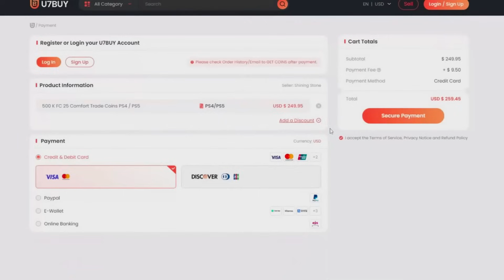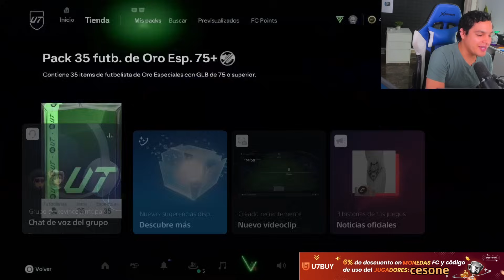¡ICONOS MAX. 88 & RECOMPENSAS DE RIVALS! | EA Sports FC 25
¡En U7BUY, BONO de hasta 4000k Monedas Gratis! 100% de monedas gratis para nuevos usuarios. Haz clic en mi enlace para participar ahora.

Otros videos que te pueden interesar:

¿VALE la Pena la Mejora 100 de Centuriones? 🤩 | x15 Centurions 100 Upgrade SBC EA Sports FC 25